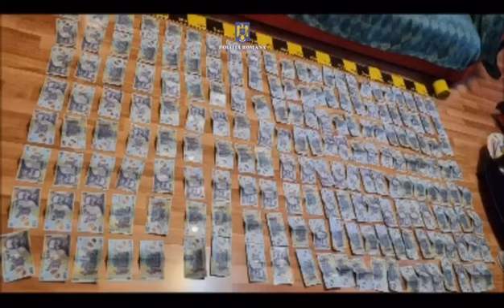Percheziţii la persoane bănuite de înşelăciune, în București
Percheziții în Capitală: două persoane ar fi cumpărat haine de pe site-ul unei firme și au returnat haine uzate.